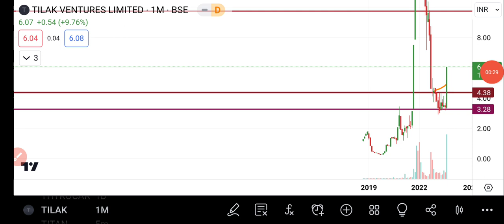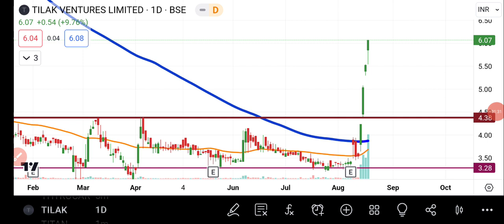Tilak Ventures Ltd Share Latest News Today | Share Market Latest News